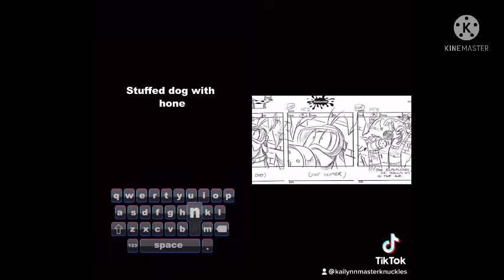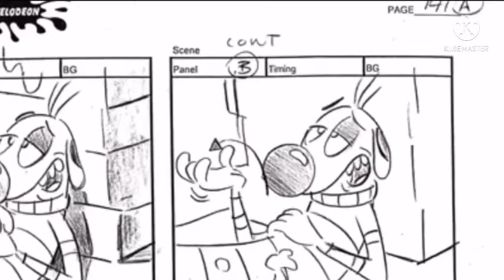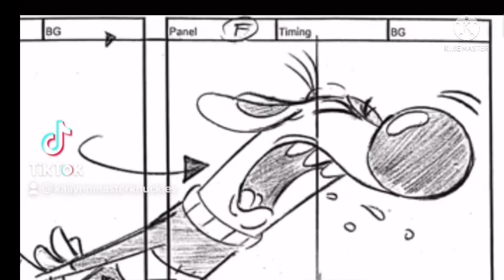CatDog CatDog’s Gold TikTok compilation x vines storyboard edition